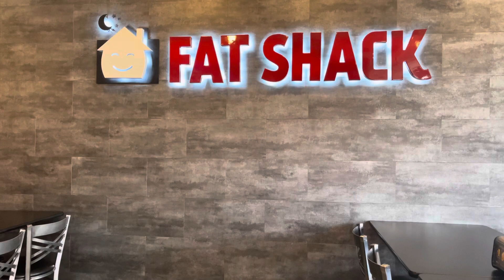asavagetaste Season 1 EP 10 Fat Shack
Restaurant: Fat Shack
Address: 10160 West 50th Ave Unit 5, Wheat Ridge, CO 80033